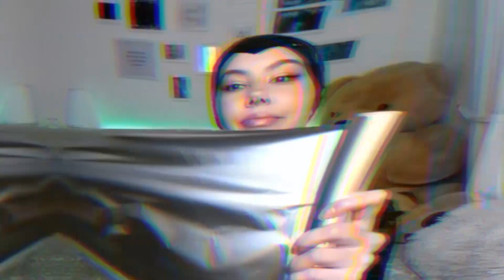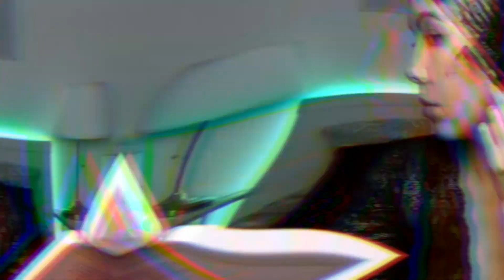DIY Maleficent HÖRNER! + Makeup Tutorial | Valeria Greb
Hey, in diesem Video zeige ich euch, wie ihr ganz einfach Maleficent Hörner selber machen könnt!💚

Instagram ▸ Valeriagreb
Tik Tok ▸ Valeriagreb

Schneide-programm : FinalCut Pro

Valle♡♡